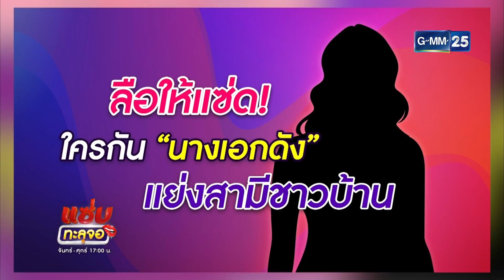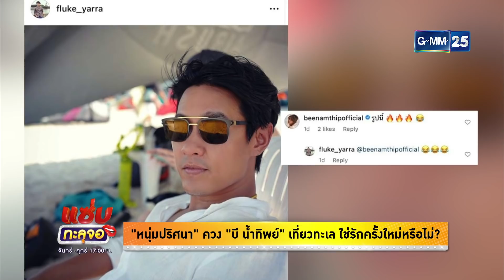“บี น้ำทิพย์” ถูกโยงเป็นนางเอกแย่งผัวชาวบ้าน | Highlight แซ่บทะลุจอ | 21 พ.ค. 64 | GMM25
ถูกโยงข่าวอักษรย่อ นางเอกแย่งผัวชาวบ้าน สุดท้ายหวยมาออกที่ บีน้ำทิพย์ งานนี้นางเอกสาวจะว่าอย่างไร และเรื่องนี้จะจริงหรือไม่? ต้องมาแซ่บกันแล้ว
พบกับ แซ่บทะลุจอ ทุกวันจันทร์ - ศุกร์ เวลา 17:00 น. ทางช่อง